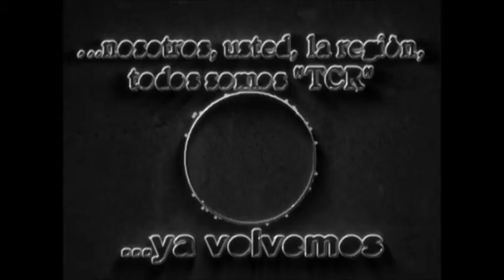01 Alto Alegre: Nueva Reunión del Ente Ruta 2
Programa Emitido el Sábado 18 de Enero de 2019